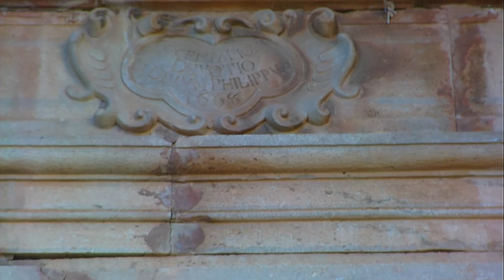Chiesa di S. Giacomo, sec. XVIII | Conte*Marco | IMAG0084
Church of St. James, sec. XVIII (roof partially collapsed, abandoned)
Chiesa di S. Giacomo, sec. XVIII (copertura parzialmente crollata, abbandonata)

Tutti i diritti riservati (Tutti i Diritti riservati Servizio).